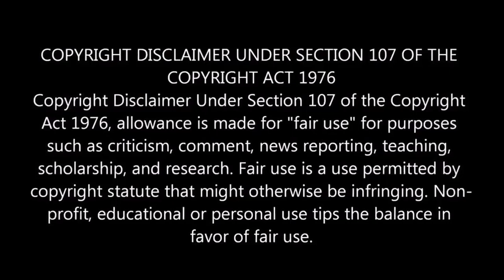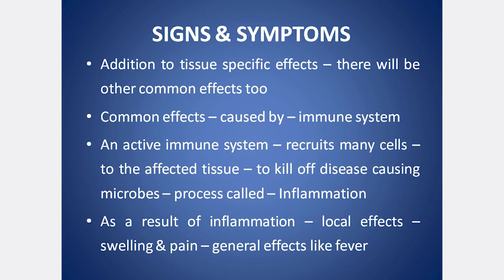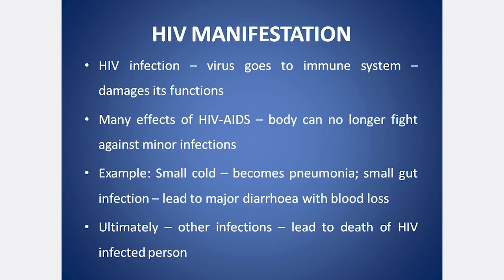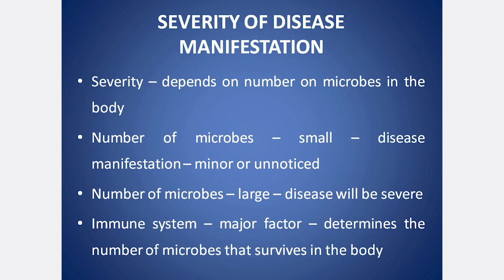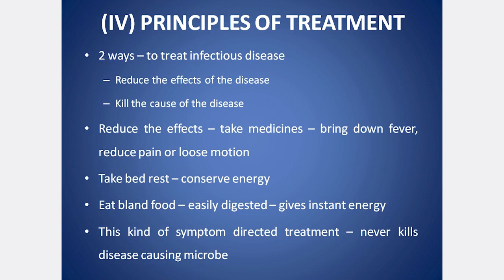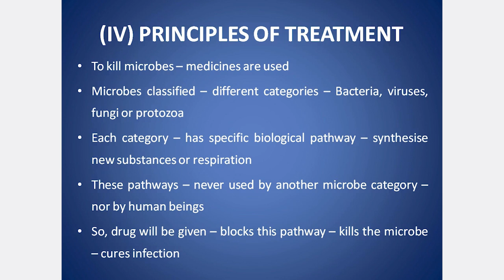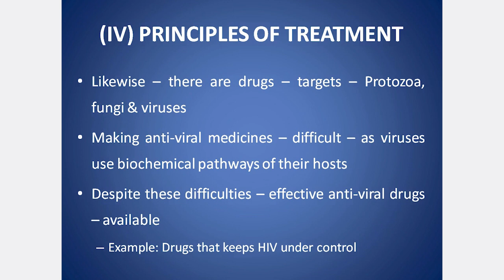CLASS 9 CBSE SCIENCE CHAPTER 13 WHY DO WE FALL ILL? PART 5 | EXPLANATION IN TAMIL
Why do we fall ill? Health, Personal & community issues both matter for health, Distinction between ‘Health’ & ‘Disease free’, Disease & its causes, Acute & Chronic diseases, Chronic diseases & poor health, Causes of diseases, Infectious & non-infectious causes, Infectious agents, Means of spread, Air Borne Diseases, Water borne disease, Sexually transmitted disease, Vector borne disease, Organ specific & tissue specific manifestation, Signs & symptoms, HIV Manifestation, Severity of disease manifestation, Principles of treatment, Principles of Prevention, General ways of preventing disease, specific ways of preventing disease, Principle of Immunization, Immunization, Vaccination